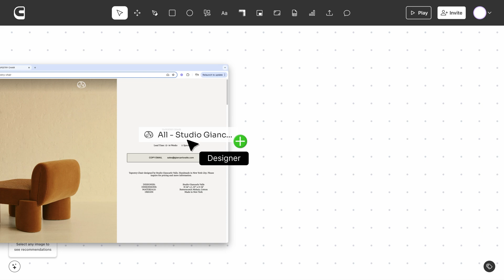A new design experience awaits you.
Today, we introduce new design features built to help interior designers go from inspiration to specification, all in one tool!

🔗 Collect what you love.
Meet the best web clipper for designers! Copy and paste any url into your canvas to instantly pull product information and start designing with it.

🖊 Design with tools made for interior designers.
Whether you’re mood boarding or drawing floor plans in a scaled environment, there are so many design features ready to make your process seamless and more fun.

🤝 Share beautiful, data-rich presentations.
Collaborative presentations without the fuss! Build beautiful design decks, product schedules and budgets. present them without having to leave your design space!